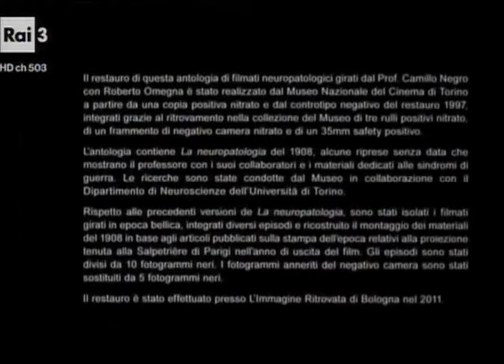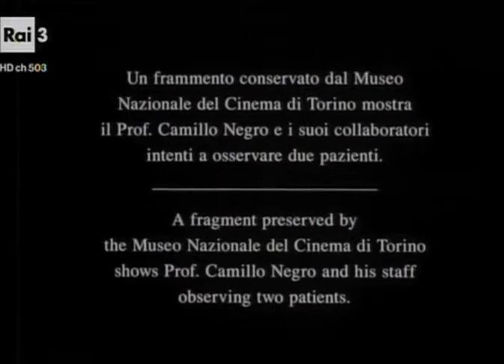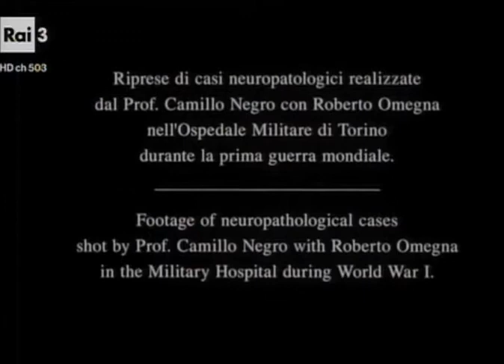Neuropathology (1908) / La neuropatologia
An anthology of films shot from 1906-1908 by Prof. Camillo Negro, Professor in Neurology at the University of Torino, with assistant Giuseppe Roasenda and director Roberto Omegna, along with some undated shots and some scenes from WWI.

2011 restoration by Museo Nazionale del Cinema, Torino.